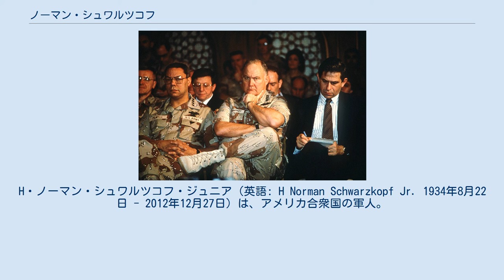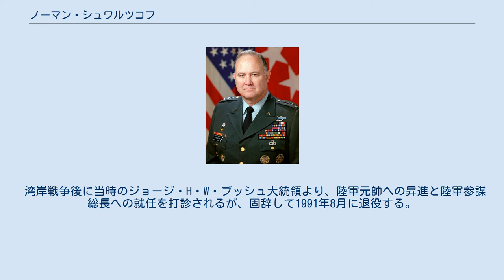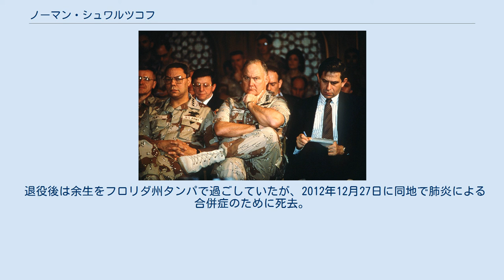ノーマン・シュワルツコフ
H・ノーマン・シュワルツコフ・ジュニア（英語: H Norman Schwarzkopf Jr. 1934年8月22日 - 2012年12月27日）は、アメリカ合衆国の軍人。
名前のHは、Herbert（英語読み　ハーバート）を縮めたものであり、彼の同名の父が、それを嫌ったためとされる。
 湾岸戦争にはアメリカ中央軍司令官として出征したが、事実上の多国籍軍総指揮官として、「砂漠の嵐」作戦を成功させる武功を挙げた。
 シュワルツコフのIQは168とされ、高IQ者団体のメンサ会員だった。
ドイツ語・フランス語・ペルシャ語に堪能であった。
 砂漠の嵐作戦中に行われた、アメリカ・サウジアラビア合同記者会見に同席するシュワルツコフ（中央） ニュージャージー州トレントン生まれ。
ドイツ系アメリカ人の家系であり、父ハーバート・ノーマン・シュワルツコフ少将はイラン政府の軍事顧問を務めたこともあるアメリカ陸軍軍人であった。
1953年にクーデターでモサッデク政権を打倒する立役者の1人であり、1932年に発生したリンドバーグ愛児誘拐事件の捜査を管轄するニュージャージー州警察長官を務めていた。
母親はトーマス・ジェファーソンと姻戚関係にあった。
 12歳の頃、イラン政府軍事顧問を務めていた父とテヘランに住んだ。
この時に、乗馬や狩猟を覚え、中東の文化に興味を抱いた。
ヴァリー・フォージ・ミリタリ－・アカデミーを経て、1956年にアメリカ陸軍士官学校を卒業。
1964年に南カリフォルニア大学より誘導ミサイルに関する論文で修士号を修得する。
士官学校時代はアメリカンフットボール、レスリング、そして合唱を掛け持ちしていた。
更にウェストポイント士官候補生礼拝堂聖歌隊の指揮者を務めていた。
 士官学校卒業後、アメリカ陸軍歩兵学校において空挺降下の資格を取得する。
空挺師団の将校としてアメリカとドイツに駐留する。
南カリフォルニア大学で修士号を得た後、ウェストポイントで教官職に就く。
その後ベトナム戦争でベトナム共和国陸軍(南ベトナム陸軍)の空挺部隊の軍事顧問となり、2度の戦闘で負傷し、パープルハート章を与えられる。
 1976年10月には准将に昇進し、1983年のグレナダ侵攻作戦では地上軍部隊を指揮した。
1988年に大将に昇進すると、シュワルツコフはアメリカ中央軍司令官に任命された。
NATO軍参謀。
 1990年の湾岸戦争開戦後に「砂漠の嵐」作戦を指揮し、クウェート側に集中していたイラク軍の裏をかき、イラク領内を攻撃するという「左フック」戦略により、わずか4日で地上戦を勝利に導く。
戦時中シュワルツコフは前線で指揮を執るだけで無く、プレス発表をも自ら行い「嵐のノーマン」と呼ばれた。
 湾岸戦争後に当時のジョージ・H・W・ブッシュ大統領より、陸軍元帥への昇進と陸軍参謀総長への就任を打診されるが、固辞して1991年8月に退役する。
 1991年8月9日の退官式ではチェイニー国防長官が「危機にあっては、一人の人間が命運を左右する。司令官こそその人間であり我々に勝利をもたらした。」とスピーチした。
 退役後は余生をフロリダ州タンパで過ごしていたが、2012年12月27日に同地で肺炎による合併症のために死去。
78歳であった。
 （軍務に対して） （その他）